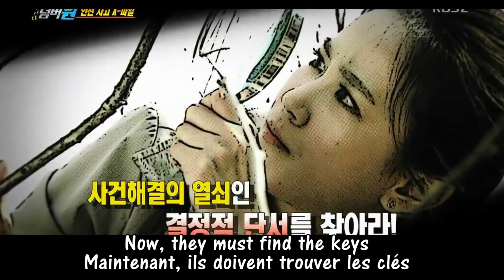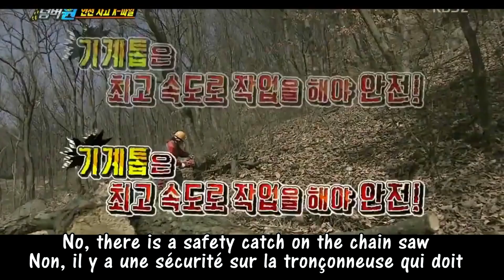BTOB Minhyuk @ escaping crisis ENG SUB Safety first funny kpop TV shows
BTOB Minhyuk @ escaping crisis ENG SUB Safety first , Minhyuk became  a detective ;) I like it when he wore these glasses ;))
비투비 BTOB kiss, BTOB funny moments eng sub,  BTOB TV reality shows eng sub, BTOB funny and cute moments, BTOB TV appearances eng sub,  BTOB the real eng sub,    kiss, couple ,aegyo, smile, mistake, laugh, game, accident , penjae, iljae, penhyuk , 비투비 키스, 비투비 뽀뽀 , 비투비 웃음참기, 비투비  어송포유 , 비투비쇼 큐브티비  ,  비투비  더 릴 ,  BTOB idol star athletics championships, BTOB minhyuk running man eng sub, 모음 실수
추석특집 아이돌 전국노래자랑 비투비

video: BTOB the beat, manager self camera, hyunsik’sixth sense, BTOB MTV diary, BTOB B+ diary,   cubicsub , BTS , after school club , btob vn melody , fancam , pops in seoul , lim hyunsik sixth sense special 2 , cube united , LIKEBTOB, btob daum cafe, cube united , mtv diary, btob mel, sungjaelly,
with Peniel 프니엘 , Lee Minhyuk 민혁 , seo eunkwang 서 은광 , yook sungjae 육 성재 , lee changsub 이 창섭 , lim hyunsik 임 현식 , jung ilhoon 일훈